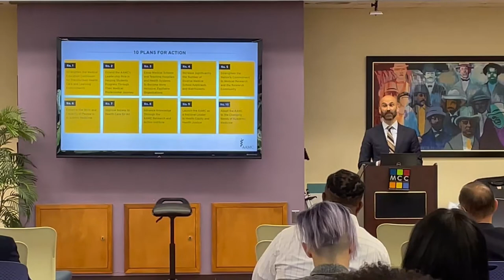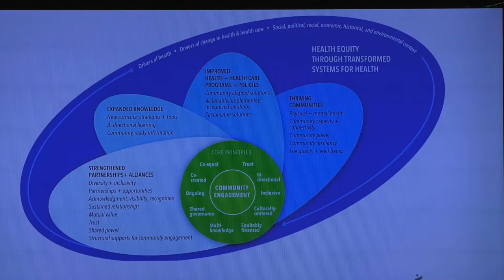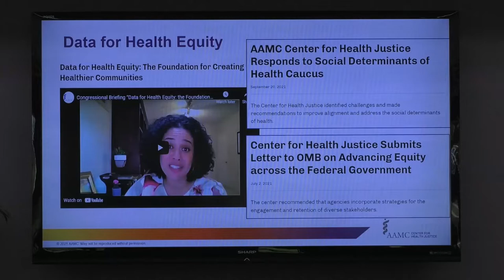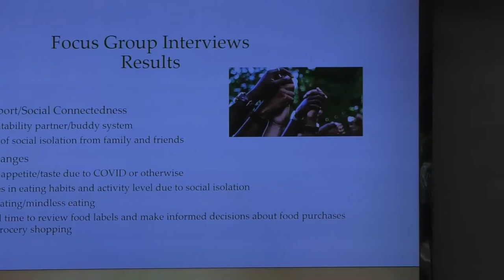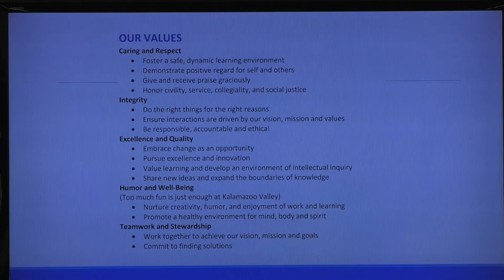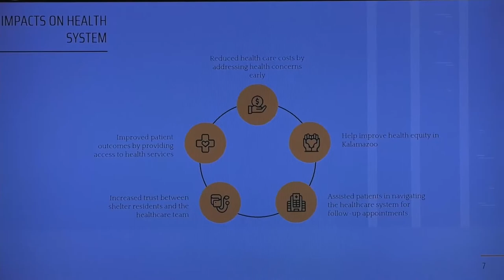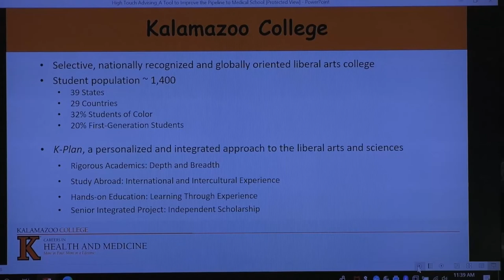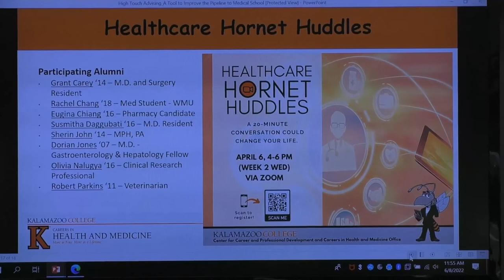Health Equity Summit 2022: Building Trust Through Community Collaborative Partnerships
Keynote Speaker Philip Alberti, PhD, founding director of the Center for Health Justice at the Association of American Medical Colleges (AAMC), presented “Centering Community Engagement to Achieve Health Equity” at the medical school’s Health Equity Summit 2022.